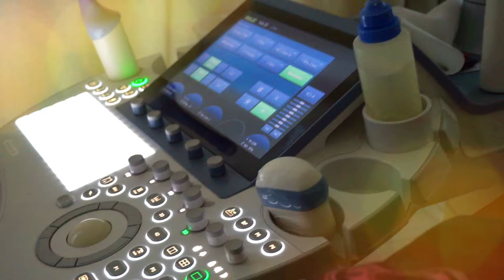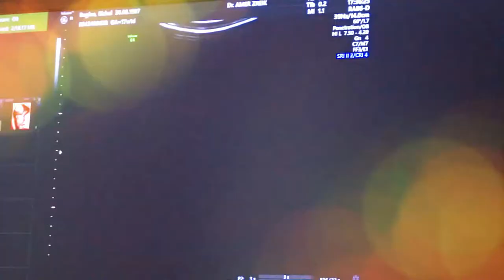OUR 17 WEEKS BABY ON THE WOMB IN 3D PART 3